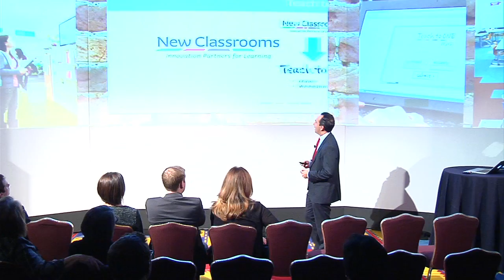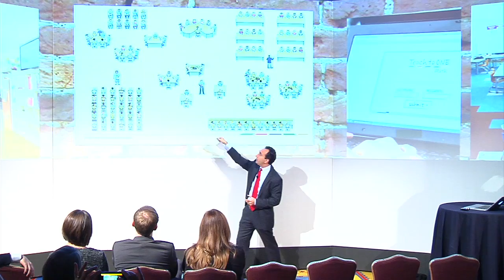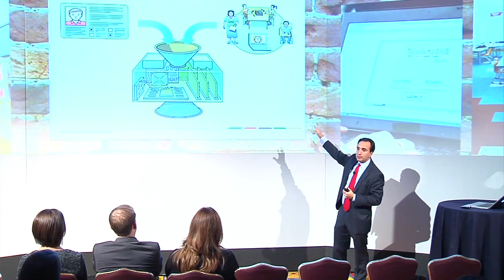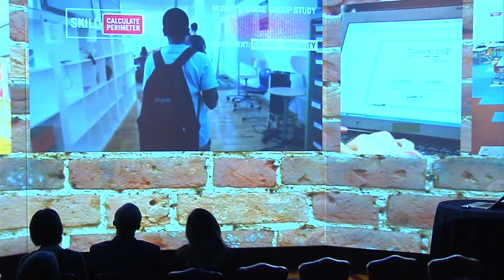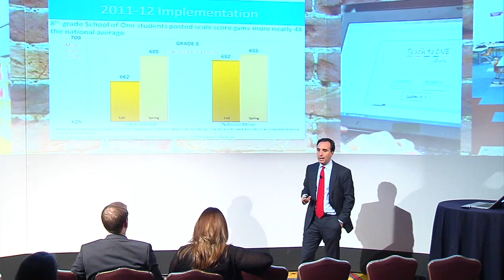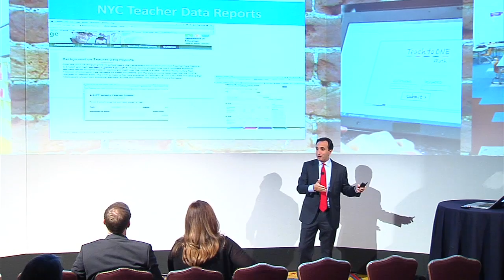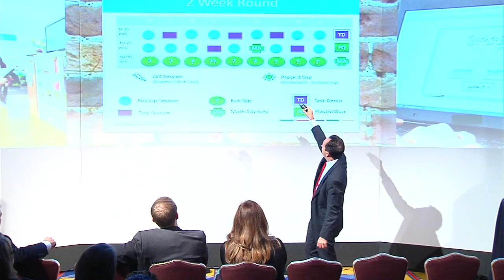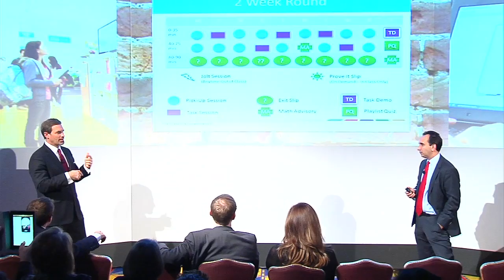Digital Learning Now! Showcase: New Classrooms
Joel Rose of New Classrooms discusses Teach to One and personalized learning. Footage taken at Digital Learning Now! Showcase at the Excellence in Action: National Summit on Education Reform.